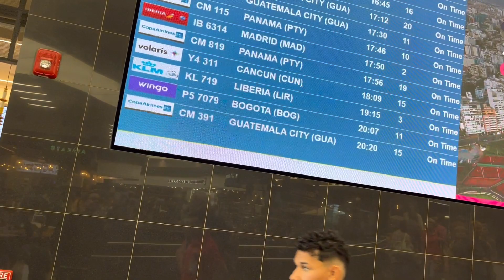India Trip - Part 1 of a 45-day vacation in India